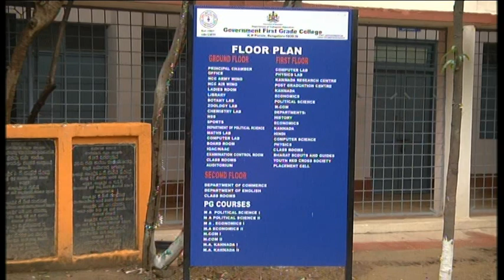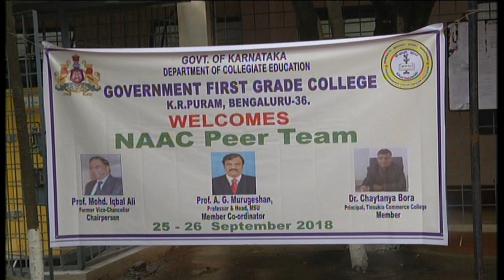NAAC PEER TEAM Interaction with IQAC of GFGC K R PURAM on 25th Sep 2018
NAAC PEER TEAM Interaction with Dr. Francis Maria Anand L, IQAC Coordinator, Government First Grade College, K R Puram, B'lore-36.
video showing Physical facilities initiated by IQAC during 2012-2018.